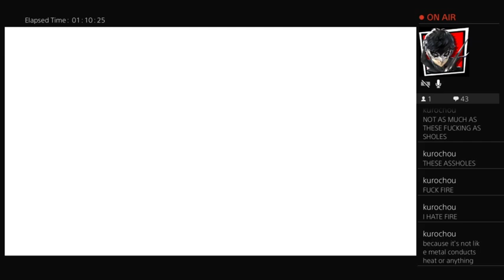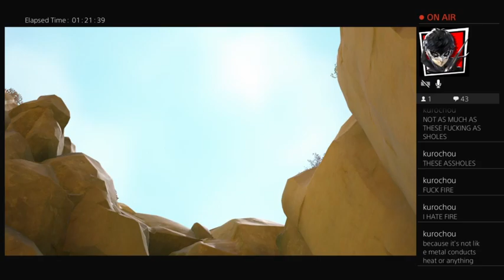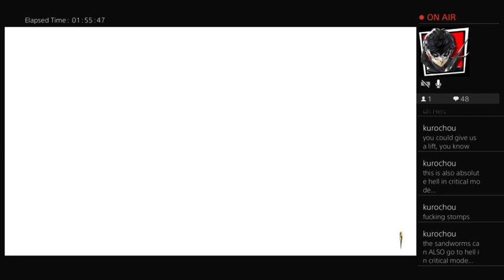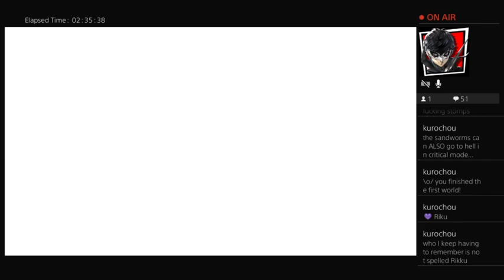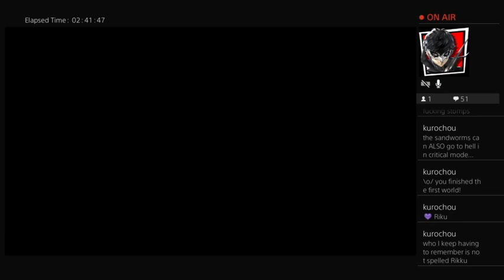Kingdom Hearts III- Stream 1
The end of an era begins.